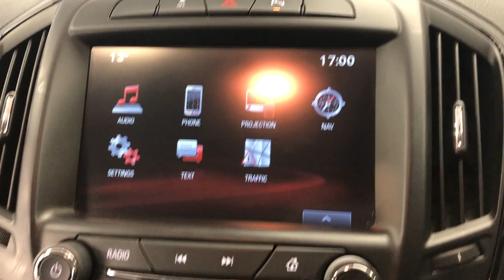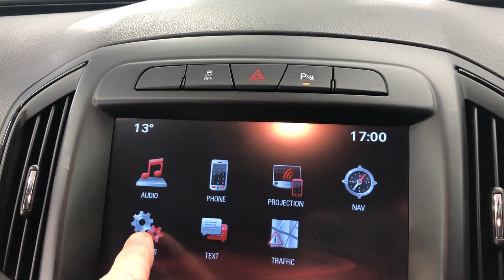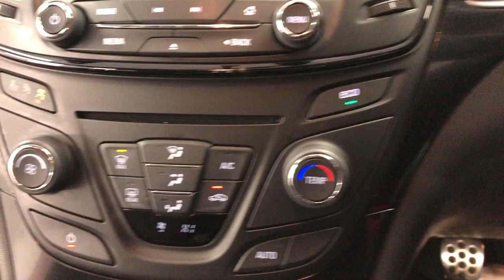Country Car Barford Warwickshire Used Vauxhall Insignia for sale